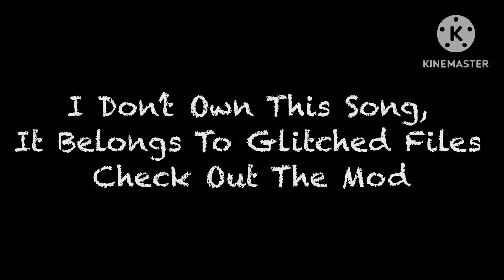Limited Fun Encore Concept | Pibby EXE Glitched files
Remix Made By @czmmpower3005
Song From @GlitchedFilesOfficial , Go Support The Mod
This Is My First Concept, So Uh, Enjoy I Guess